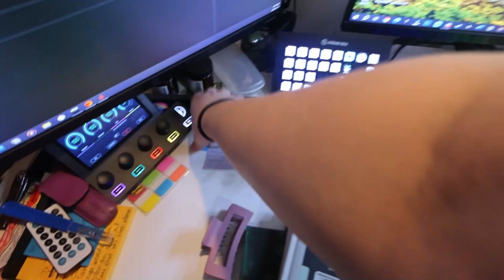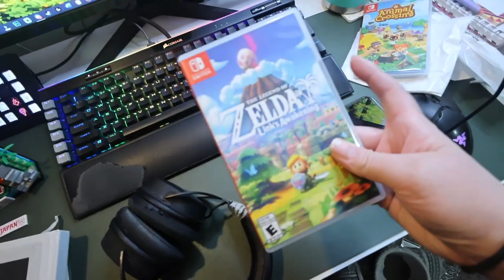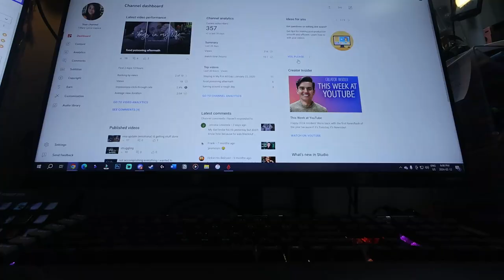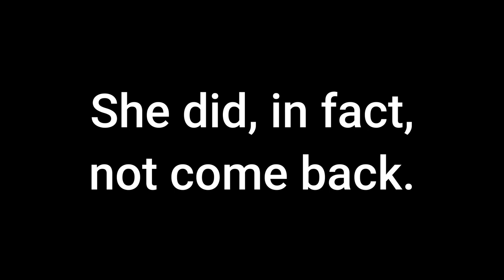productive pre-stream day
I've been so crazy busy lately that any available minute should be spent doing stuff, but I am getting tired!

Equipment:
Camera: Canon Powershot V10
Tripod:  HG-100TBR Tripod Grip
Editing Software: Filmora